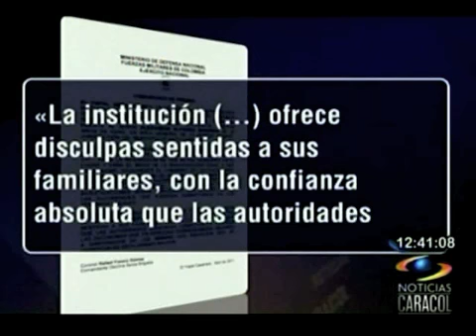Soldado asesina campesino en paso de retén militar